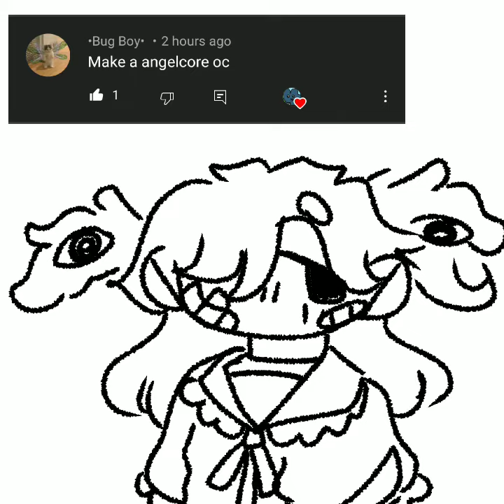The doodles from last video 😋